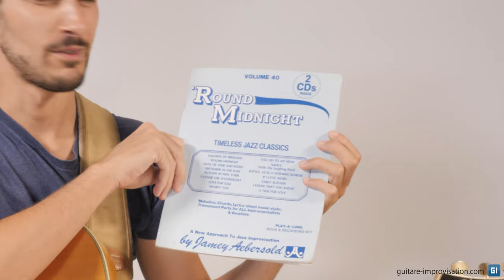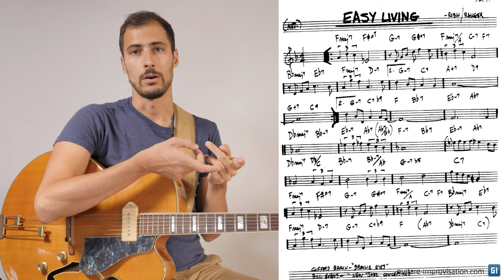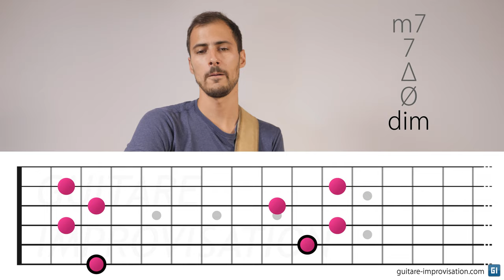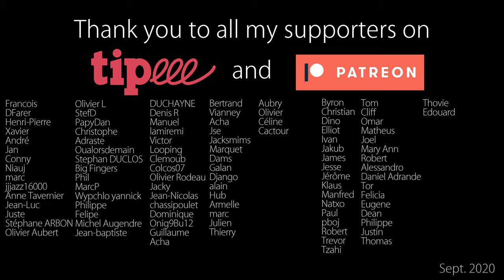Découvrir des standards de jazz avec le Real Book (ou pas)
Utiliser un Real Book est une formidable façon de découvrir plein de standards de jazz. Cela dit, il faut choisir un bon Real Book et avoir un minimum de réflexion quant à son utilisation. Dans cette vidéo je partage mon expérience et mes conseils sur ce sujet.